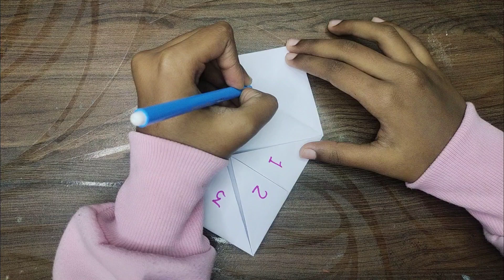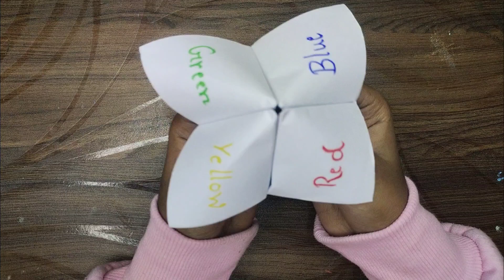How To Make A Paper Fortune Teller ll Paper Fortune Teller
your Queries-

how to make a fortune teller out of paper
a fortune teller how to make a fortune teller